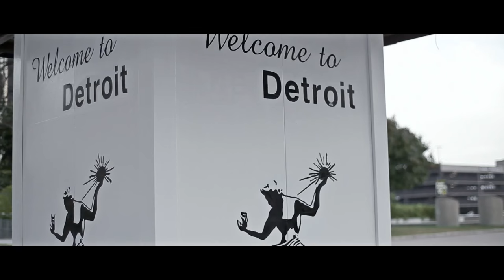Herbie Rich Presents"MY WHOLE LIFE" Ft. Neisha Neshae (OFFICIAL VIDEO)